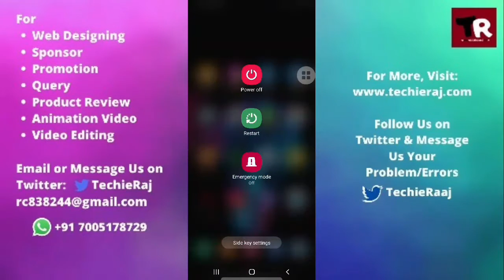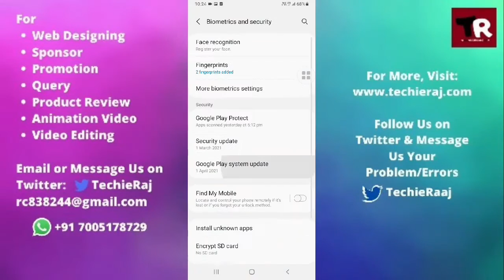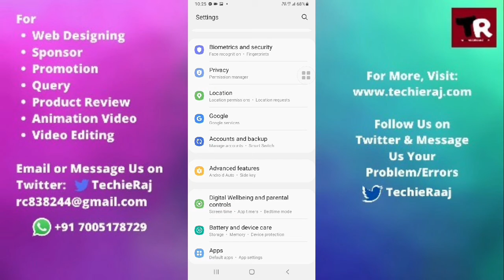Samsung F62 Screen Lock Not Working Problem Solved